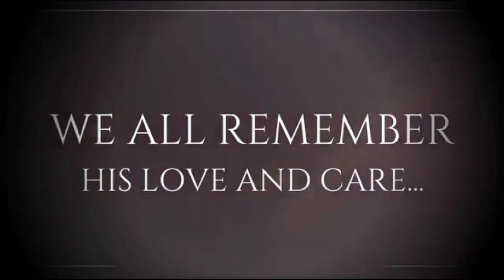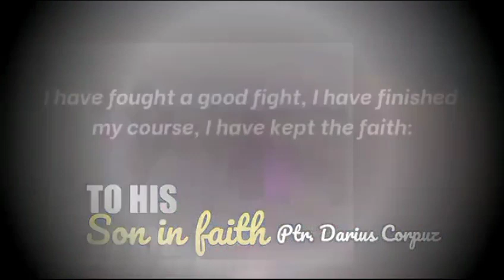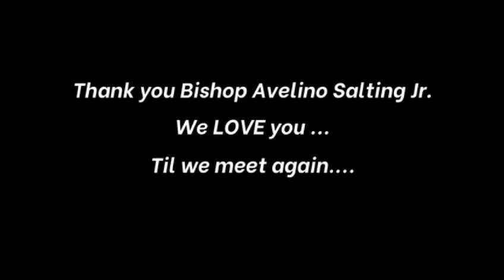Til We Meet Again Tito